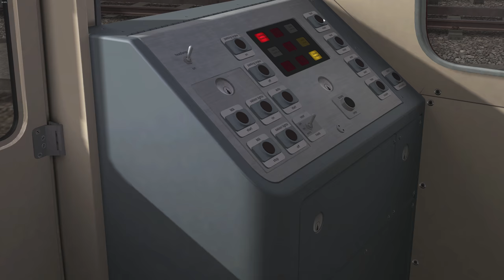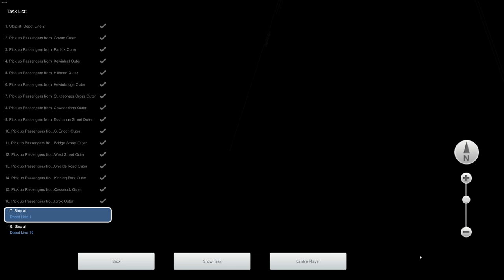TS Classic: Glasgow Subway angezockt | 4K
Heute schauen wir uns mal die neue Strecke von Thomson Interactive an mit der Ubahn von Glasgow!